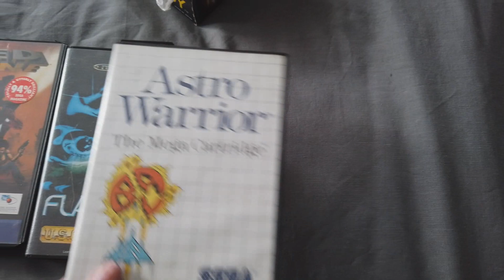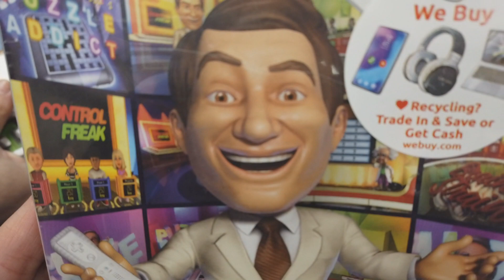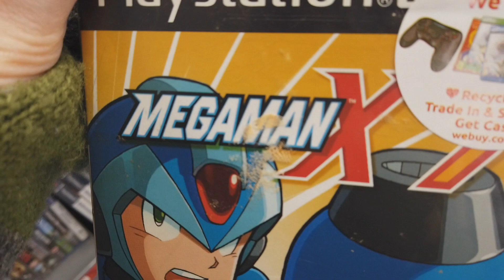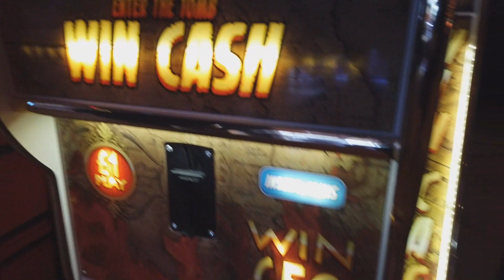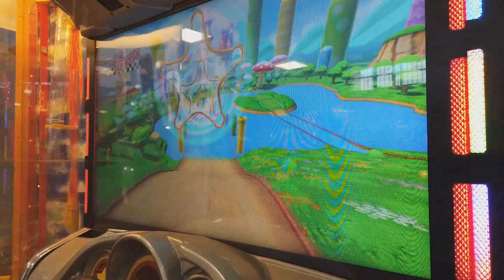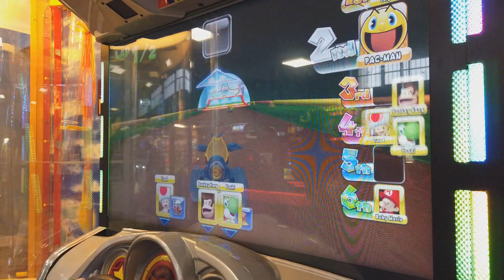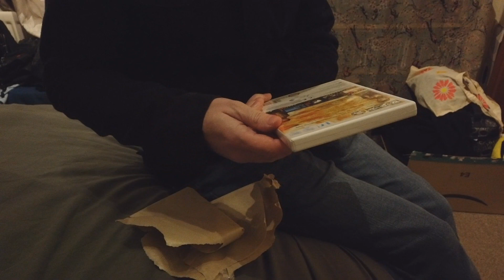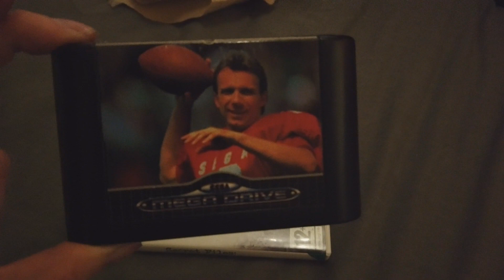my brothers birthday 23/1/2022 .Arcade fun , pizza , beer and CEX.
My brothers birthday day out we go to CEX and arcade at bowling ally and arcade at Worthing pier we go to most of the arcades in Worthing and pop into pub for beer ,cider and pizza . go to Anderson videos my brothers channel he will have his birthday video up soon be great of ya to check out . thanks for watching much appriecited . my instagram Jo Anderson handmade creations